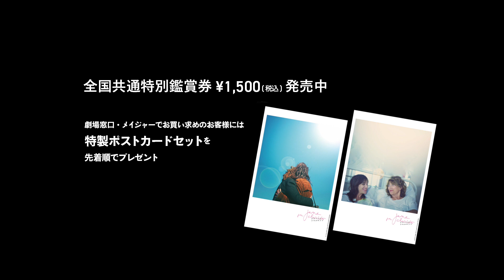【映画DB】「ジェーンとシャルロット」予告編（出演：ジェーン・バーキン 、シャルロット・ゲンズブール ）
監督：シャルロット・ゲンズブール
出演：ジェーン・バーキン 、シャルロット・ゲンズブール
劇場公開日：2023/8/4